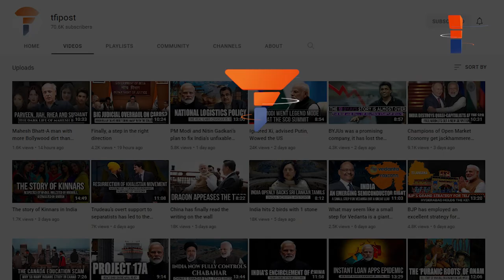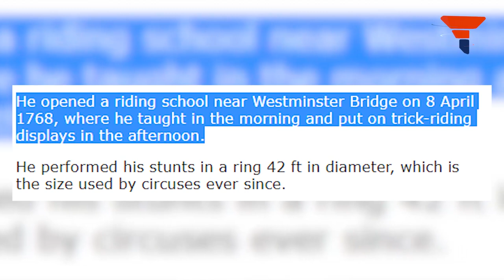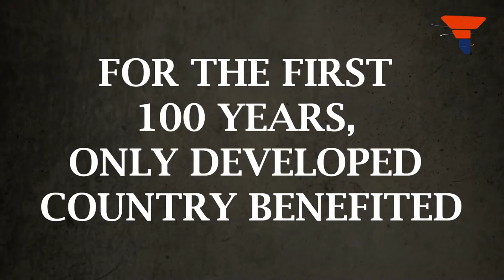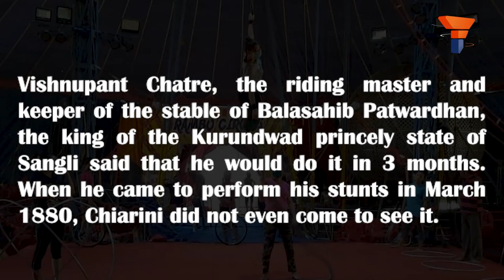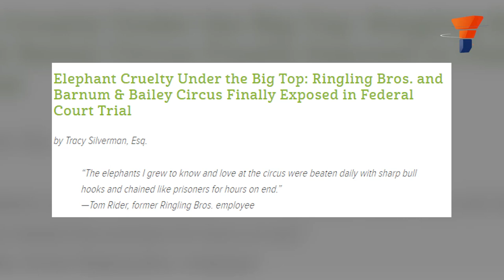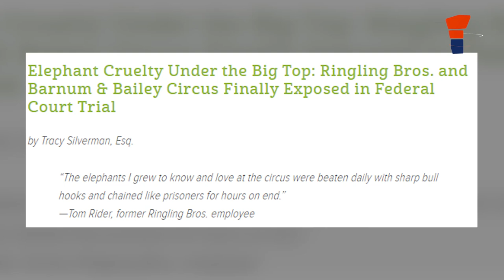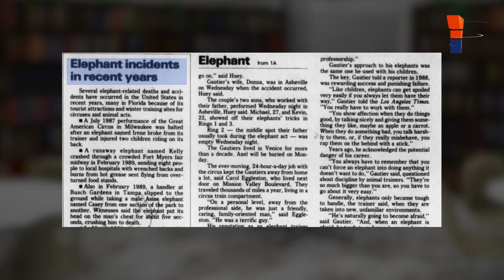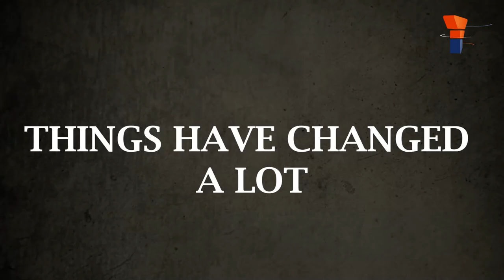Circus Industry was the lowest of the Humankind